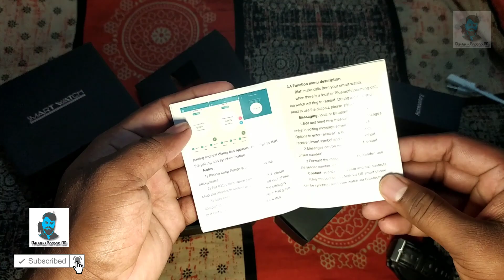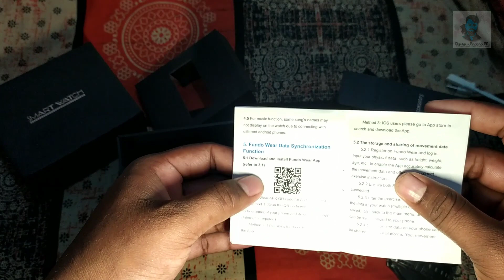এত কম দামে এত কিছু কিভাবে | Microwear L7 Smart Watch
Run Faster High performance
Full Screen Display 1.3 high definition IPS Screen with 240*240px high resolution
Thin design excellent craft
Bluetooth Call, Clear Voice
Electrocardiogram
All-Day heart rate monitoring
Blood pressure, Blood oxygen
Scientific training accurate algorithm
Sleep Monitor
Big data management
Bluetooth Music, Bluetooth Camera
IP68 waterproof